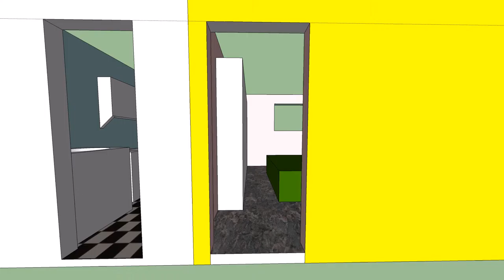rooms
Another animation - the downstairs rooms.